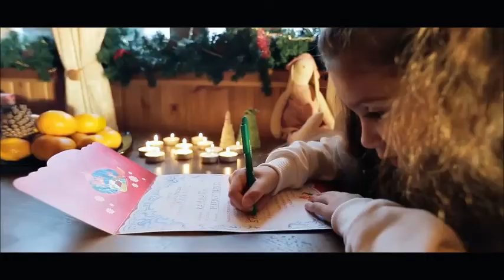Песенка Деда Мороза и Снегурочки - дуэт "АНАТОЛИЯ"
Анна Шибкова - вокал
Анатолий Ядрышников - гитара
Автор музыки - Анатолий Ядрышников
Автор стихов - будем рады, если найдётся. Стихи взяты из интернета.
Автор клипа - Любовь Величко-Телегина